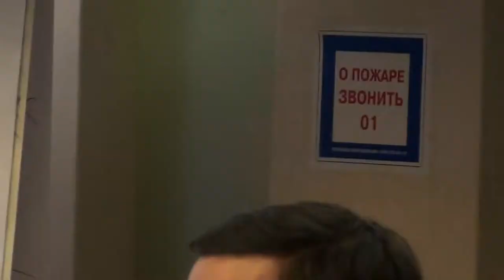Moscow Wiki-Conference 2012 (2012-11-11): Антон Сватковский; обсуждение